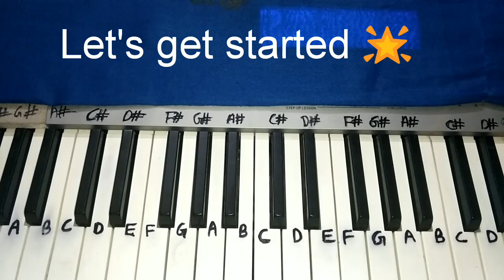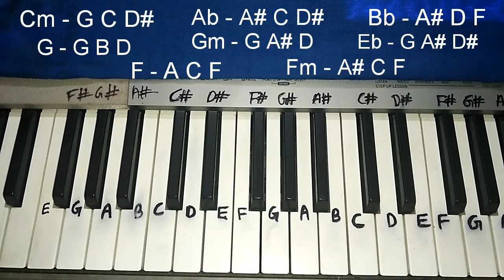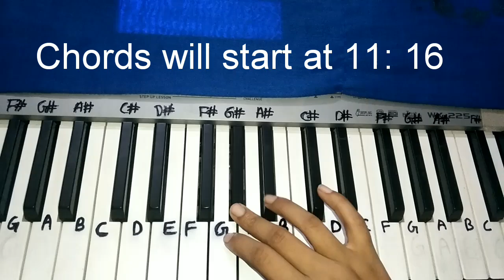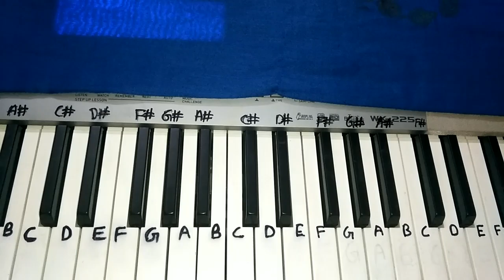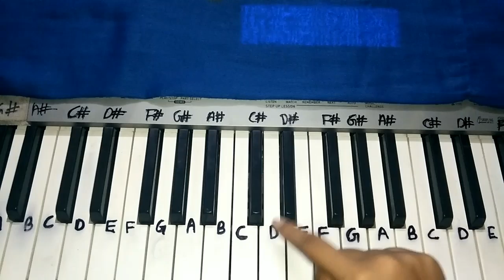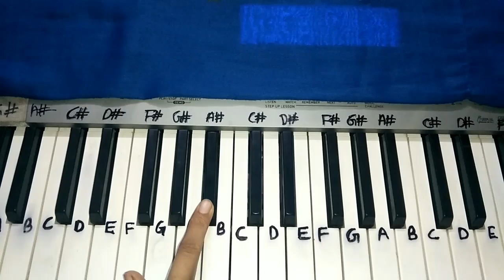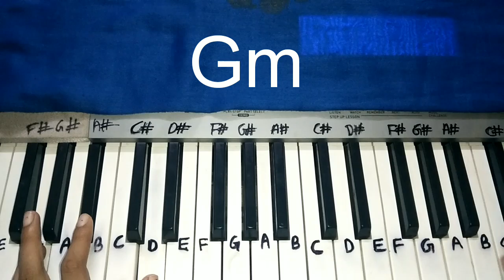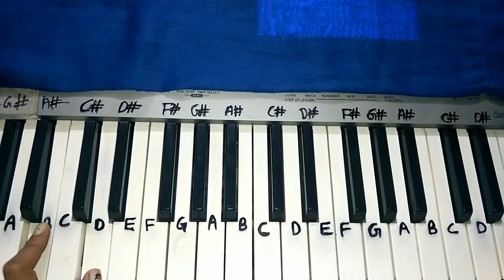Khairiyat | Easy Piano Tutorial | Chhichhore | Arijit Singh, Sushant Singh Rajput, Shraddha Kapoor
Hey Guys Here's my Easy Piano Tutorial with leads and chords of Khairiyat from the movie Chhichhore,,so if you liked then please Subscribe to my channel 😘  and don't forget to follow me on my Instagram 🤗

Khairiyat Lyrics - Chhichhore: Arijit Singh has sung this beautiful romantic love song. Pritam has composed the music while Amitabh Bhattacharya has written the Dorriyan Filhal Hain lyrics. and, it features Sushant Singh Rajput, Shraddha Kapoor, Varun Sharma, and Naveen Polishetty. There are two versions of Khairiyat, Sad and Happy. The music and vocals are different but the lyrics are the same for both versions.

Khairiyat

Chhichhore

KHAIRIYAT LYRICS

Khairiyat pucho, kabhi to kaifiyat pucho
Tumhare bin deewane ka kya haal hai
Dil mera dekho, na meri haisiyat pucho
Tere bin ek din jaise sau saal hai

Anjaam hai tay mera
Hona tumhe hai mera
Jitni bhi hon dooriyan filhaal hain
Yeh dooriyaan filhaal hain

Ho...

Tumhari tasveer ke sahaare mausam kayi guzaare
Mausami na samjho par ishq ko humaare
Nazron ke saamne main aata nahi tumhare
Magar rehte ho har pal manzar me tum humare

Agar ishq se hai mila
Phir dard se kya gila
Iss dard mein zindagi khush'haal hai

O...